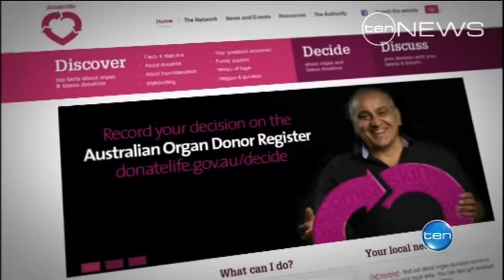Gift of Life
South Australians have gained the admirable title of leading the nation's lifesavers.

Organ donation rates in our state for the first 6 months of this year, have already reached the levels seen in the entire year before.